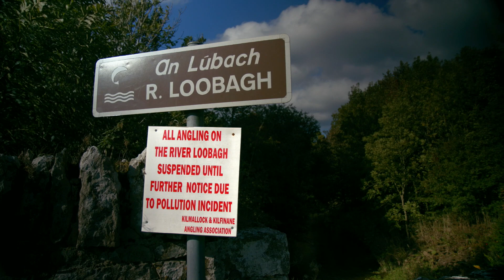Saving Ireland's Water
'Your Water, Your Catchment' is a short film about Ireland's water catchments. Voiced by Eco Eye presenter and ecologist, Anja Murray, the film examines the importance of water catchments, the pressures facing them and how communities in Ireland are helping protect our waters.
Shot in numerous locations across the country, this beautiful little film is designed to teach and encourage and hopefully inspire more people to get involved in protecting their catchments, their water.